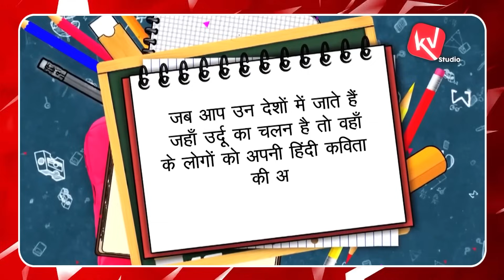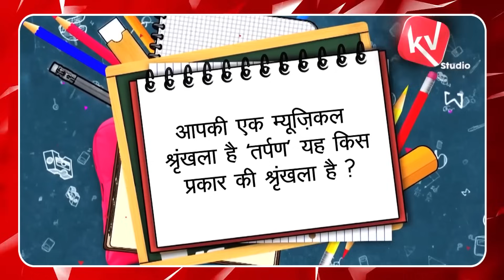भाषाएँ और माताएँ शामियानों से नहीं, बेटे-बेटियों से बड़ी बनती हैं | Dr Kumar Vishwas | हिंदी_दिवस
कुछ वर्षों पूर्व हिंदी को लेकर हुई यह सार्थक परिचर्चा आज इस विशेष दिन पर आप सभी हिंदी प्रेमियों को सादर समर्पित है। 😍🙏🏻